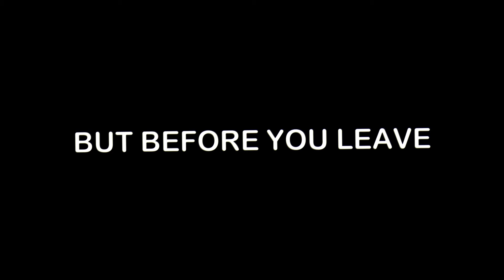If MrBeast Comments on this Video, I'll attempt to break a World Record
you saw the title...